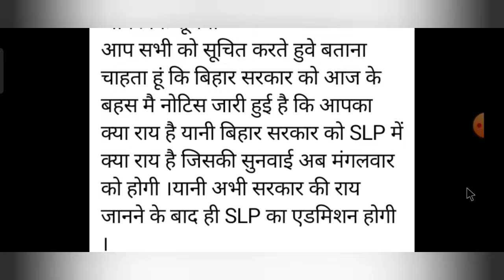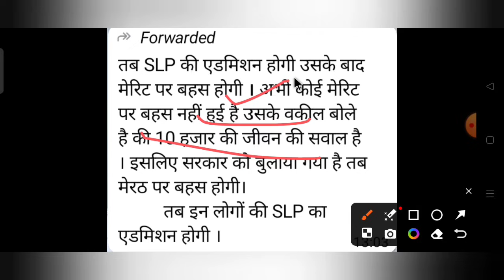आज सुप्रीम कोर्ट में BTSC ANM 10709 केस की सुनवाई था जानिए सुनवाई के दौरान क्या क्या हुआ है जानिए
बिहार सरकार के बहुत बड़ा बयान काउंसलिंग को लेकर जानिए आज सुरजीत सर 32127 ANM बहनों को खुशखबरी देंगे

45 हजार नई बहाली किस नियमावली से आएगी जानिए 32127ANM बहनों के काउंसलिंग प्रक्रिया शुरू कब तक होगी l

सुप्रीम कोर्ट में BTSC ANM 10709 केस के न्यू हियरिंग डेट 22/07/2024 को मिलने के खुशी में  PS TRICKY CLASSES के द्वारा सफलता बैच 2.0 जो 15 जुलाई 2024 से बैच स्टार्ट होनी थी अब वह क्लास का डेट बढ़ा दिया गया है अब सफलता बैच 2.0 1 अगस्त 2024 से बैच स्टार्ट होगी इसलिए सभी अभ्यर्थियों के लिए खास ऑफर👇

👉 सफलता Batch 2.0 starts from  & लक्ष्य batch starts from 1 अगस्त 2024 जल्दी करें 🔥🔥

BTSC_ANM RESULT
btsc_anm result